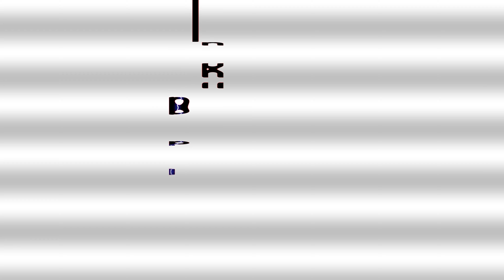PARODY | PINKFONG Intro V2 Part 129 - Special Audio and Visual Effects Scary Weird Funny Video Edit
. PINKFONG Effects for 02/24/2022

Timeline
00:00​ - Intro
00:06​ - Normal Speed
00:47​ - 1.5x Faster
01:14​ - 70% Slow
02:13​ - 2x Faster
02:33​ - 50% Slower
03:55​ - Reverse Normal